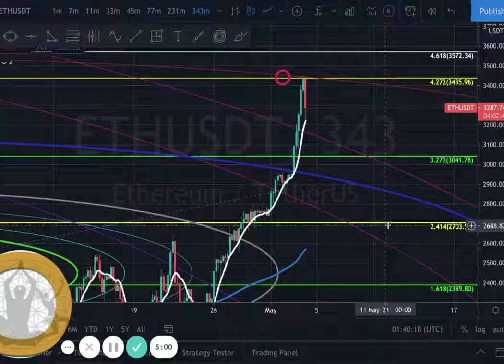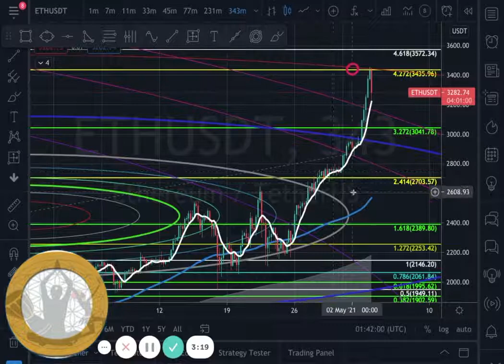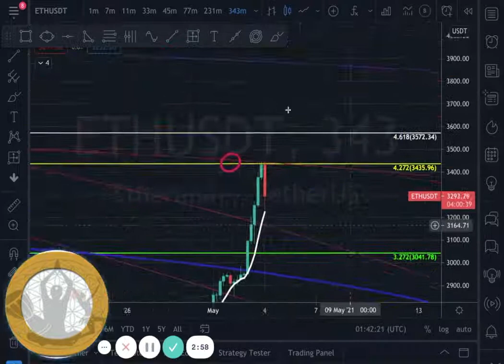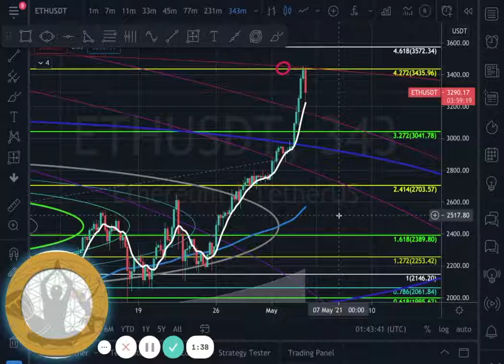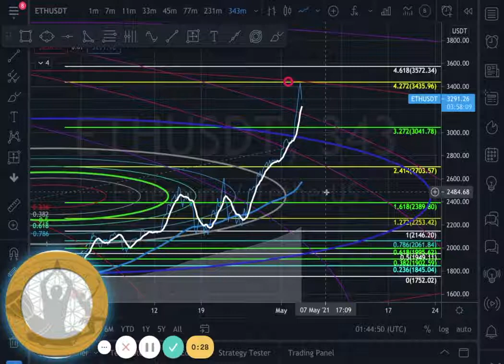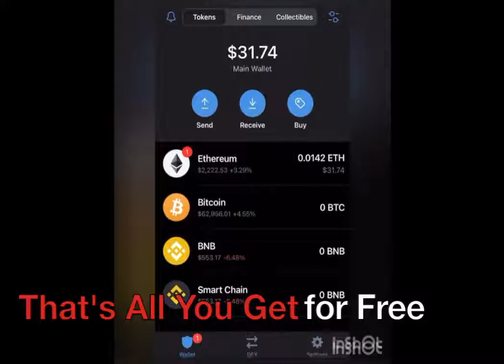ETH Showin Out! Where to Jump In?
Wholeness Family,
Follow @CryptoGriot on Instagram
Topic: ETH Showin Out!!!

Wanna Learn the basics of NFT's?
If you're not sure how to purchase with Crypto yet No Worries, you will when we're done!